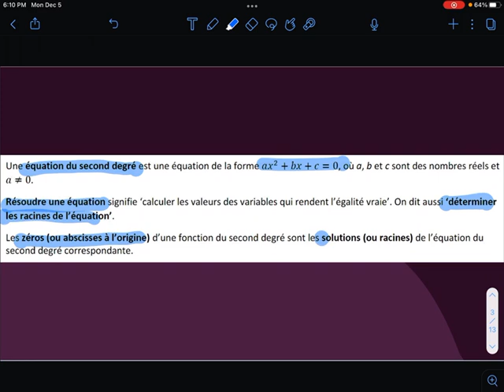MPM2D - 5.1 - résoudre des équations du second degré graphiquement et par factorisation